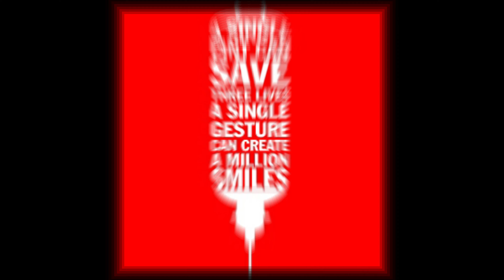World Blood Donor Day 2021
Vlog - Gear I use:

Mic – Boya Dual Microphone
Mobile - Samsung S9/oneplus 6